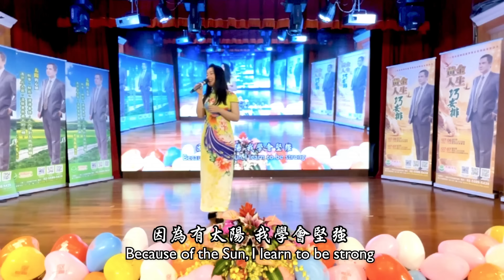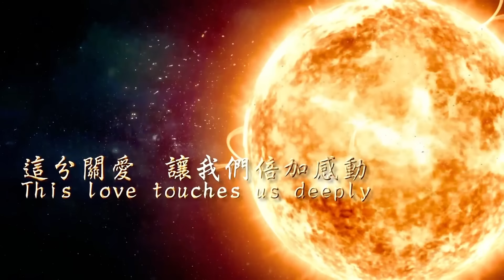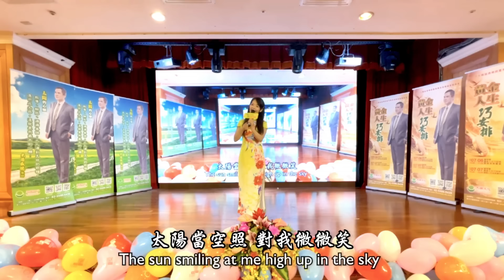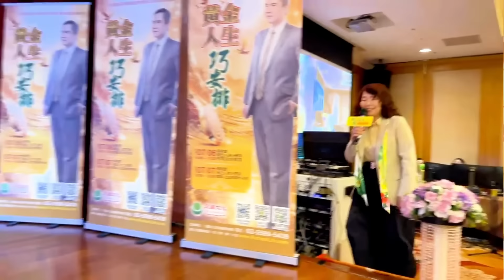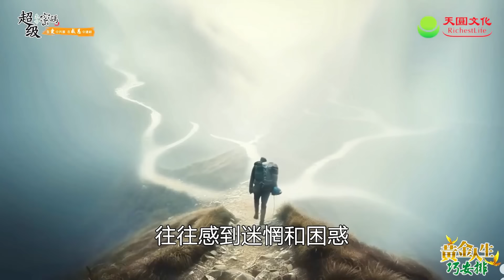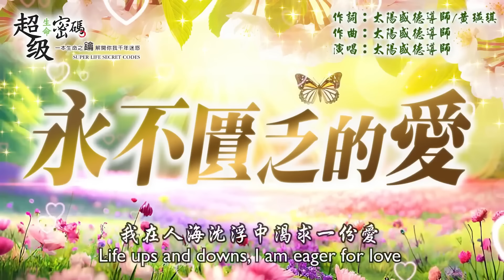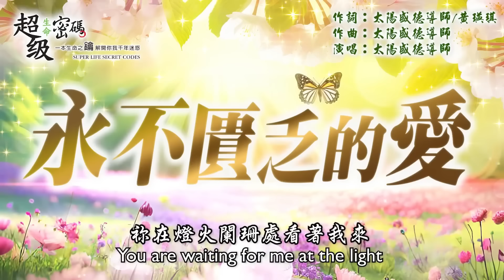2024/06/01✨ 💖 萬眾矚目!✨ 💖 【全球愛與感恩驚喜分享會】與您晶彩相約 💖